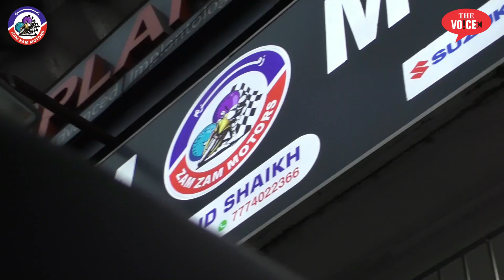लोगों के हक्क के लिए उठाई आवाज़ | Adv Kiran Channe | 15000 Bonus ki Maang